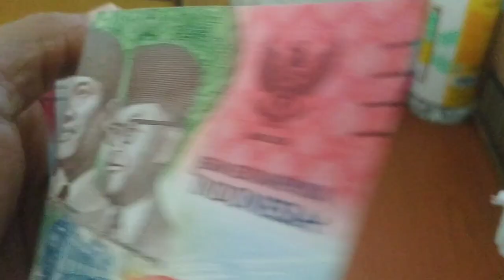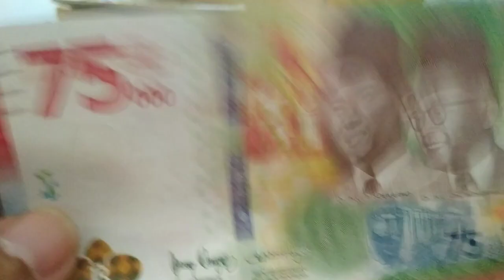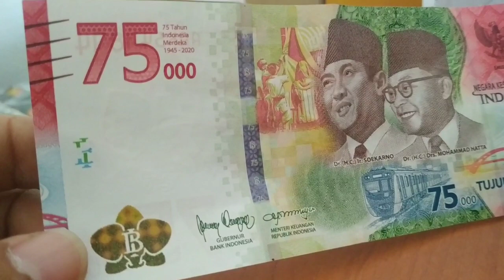GAK NYANGKA DAPAT UANG LANGKA - DIARI PEDAGANG KELONTONG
Uang Edisi Khusus